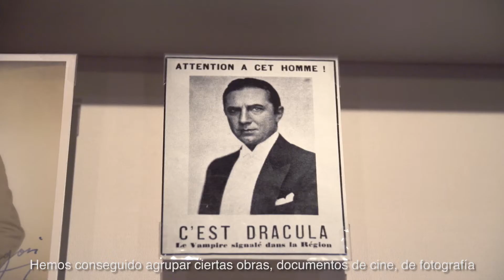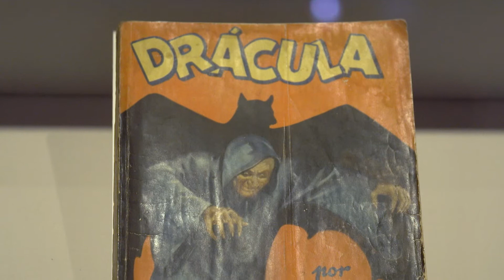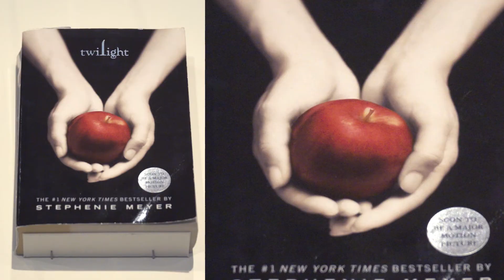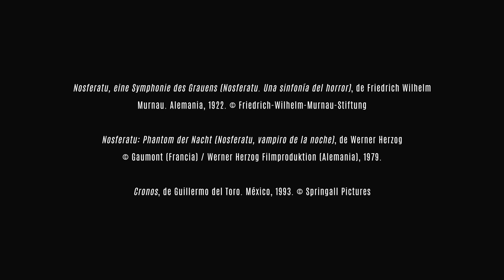Exposición Vampiros. La evolución del mito | CaixaForum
Vampiros. La evolución del mito. Del 29 de octubre 2020 al 31 de enero 2021. CaixaForum Barcelona

El mito del vampiro y el cine han estado vinculados a lo largo de los siglos XX y XXI en una relación simbiótica e ilusoria. Esta exposición es una oportunidad para sumergirse en el mundo de los vampiros y conocer sus diferentes facetas a partir de prácticas artísticas diversas.